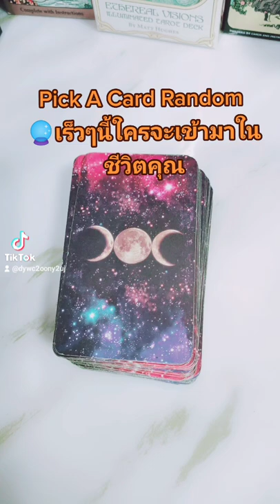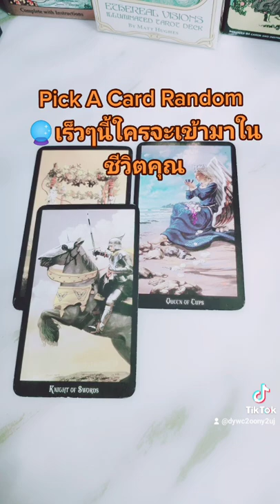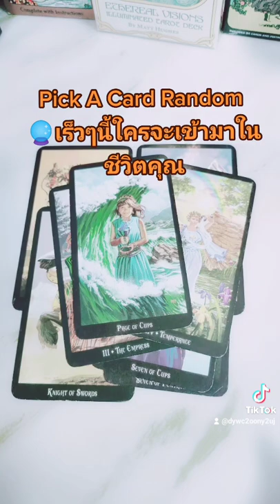Pick A Card Random 🔮เร็วๆนี้ใครจะเข้ามาในชีวิตคุณ#ดวงความรัก ไพ่ยิปซีความรัก #2324